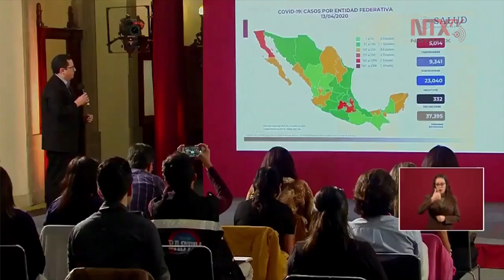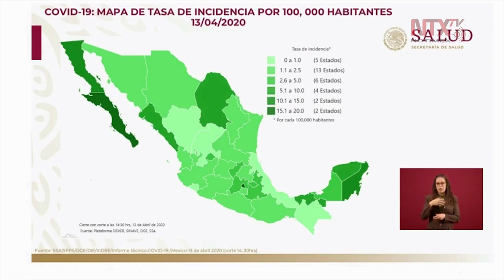5 mil 014 casos confirmados de COVID-19 en el país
José Luis Alomía, Director General de Epidemiología informó que el nuevo Mapa de Tasa de Incidencia por 100,000 habitantes, esta basado por una base poblacional más representativa de como esta afectando la enfermedad en cada entidad.